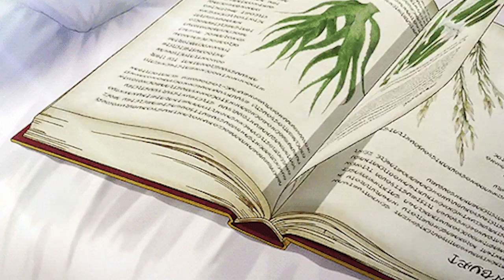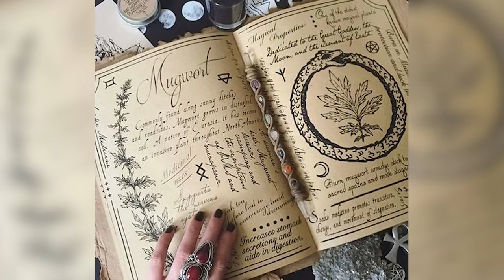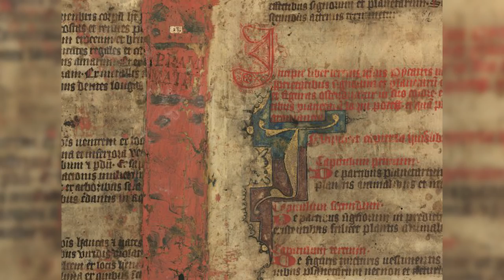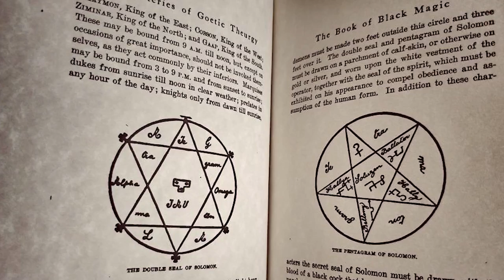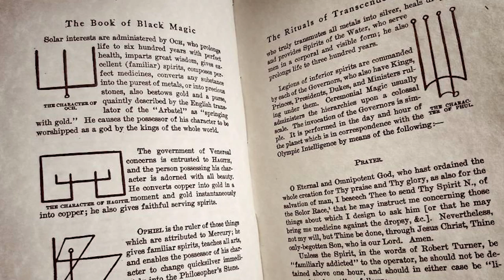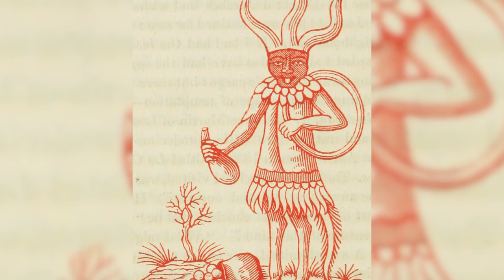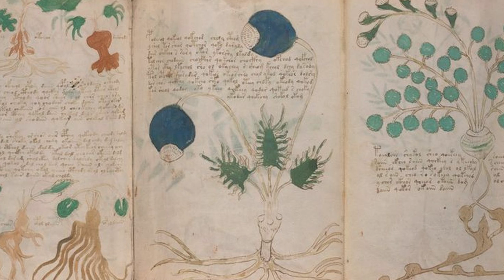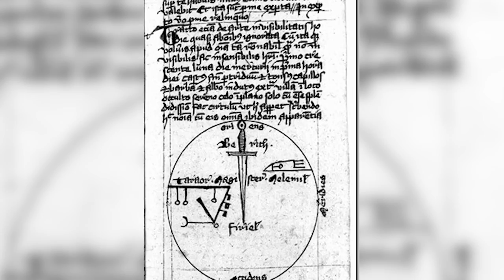Top 10 Unsettling Magic Books That Invoke Evil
From books full of dark magic spells to books that carry curses and, some with instructions on how to summon the devil, readers beware as we enter the world of the Top 10 Unsettling Magic Books That Invoke Evil.

Time Codes:
0:00- Intro
0:11 - The Lesser Key Of Solomon
1:16 - The Untitled Grimoires
2:23 - Sorrows Of Young Werther
3:18 - The Picatrix
4:05 - The Book of the Sacred Magic of Abramelin the Mage
5:26 - The Book of Black Magic and Pacts
6:08 - Codex Gigas
7:19 - The Grand Grimoire
8:26 - The Book of Soyga
9:46- The Munich Manual